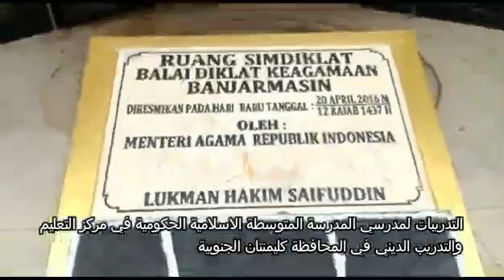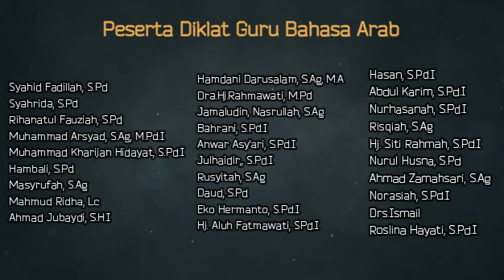PELATIHAN GURU BAHASA ARAB MTs DI BALAI DIKLAT KEAGAMAAN BANJARMASIN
تدريب تدريس اللغة العربية في مركز التدريب الديني في بنجرماسين عام ألفين وثلاثة وعشرين